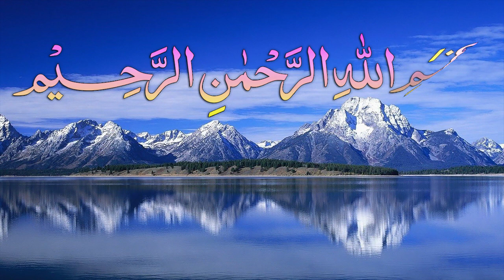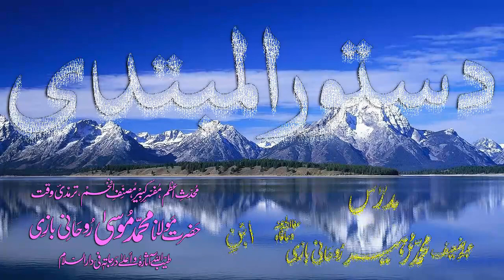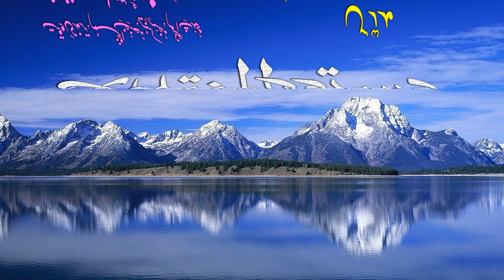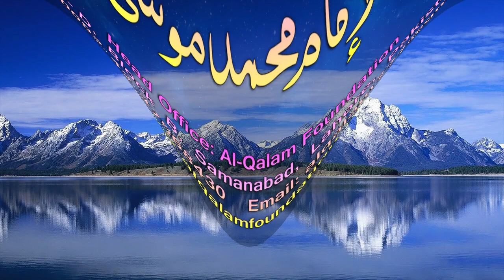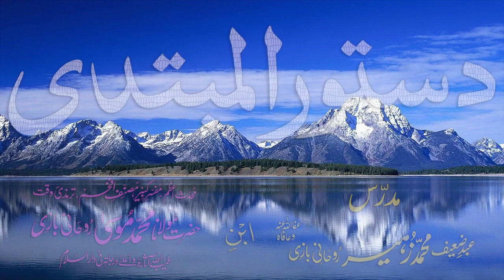Abwaab-e-Sarf Dars - 136 - Dustoor-ul-Mubtadi - by Maulana Muhammad Zuhair Albazi - 14/06/2009